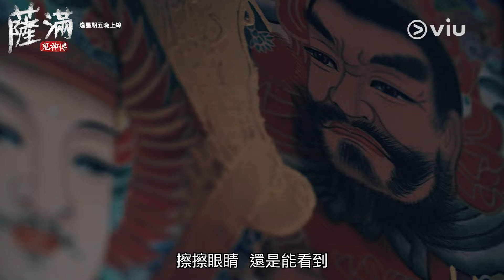《薩滿：鬼神傳》預告│揭秘韓國薩滿教文化！劉智泰 玉子妍訪尋受訪者撞鬼經歷 │Viu韓綜線上看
《薩滿：鬼神傳》預告

這是一部真實的紀錄片，為紀錄薩滿儀式的過程，尋找親歷鬼神現象的人，最終確認了七名真正面對過鬼魂的受訪者，真實地講述他們所經歷的故事，了解當今韓國文化中仍然盛行的薩滿教文化。

逢星期五深夜於Viu Hong Kong上線
主持：劉智泰 玉子妍
類型：紀實節目
片長： 8集 x 45 分鐘
播放日：逢星期五深夜上線
✅優先觀看
✅無影片廣告
✅無限影片下載
✅電視煲劇